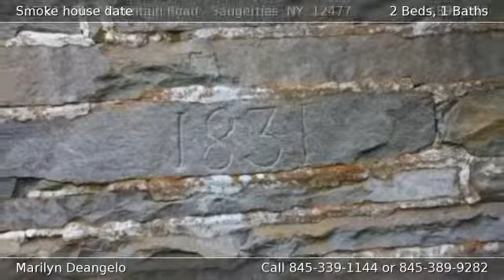815-817 Blue Mountain Road Saugerties NY 12477